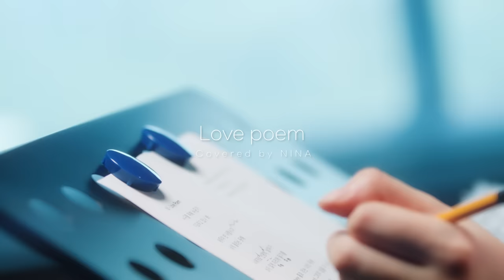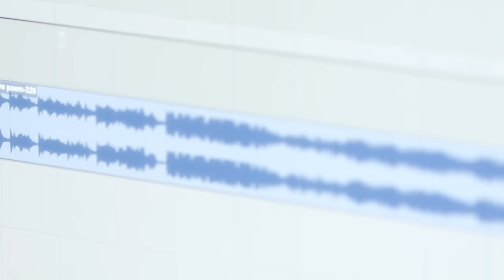「Love poem (IU)」Cover by NINA